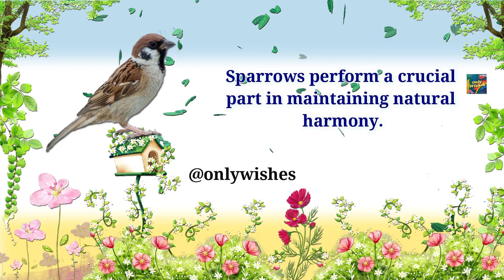Happy World Sparrow Day Whatsapp Status Wishes Video Greetings Messages Video Quotes 2023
Happy World Sparrow Day Whatsapp Status Wishes Video Greetings Quotes Messages March 20, 2023

World Sparrow Day is a day designated to raise awareness of the house sparrow and then other common birds to urban environments, and of threats to their populations, observed on 20 March.

sparrow,
when is world sparrow day celebrated,
world sparrow day 2020,
World Sparrow Day facts,
facts World Sparrow Day,
sparrow day,
facts about sparrow day,
sparrow day 2023,
World Sparrow Day 2023,
World Sparrow Day,
birds,
sparrowdaywhatsappstatus,
sparrowdaywhatsappwishes,
sparrowdaywhatsappvideo,
sparrowdaywhatsappgreeting,
sparrowdayinstagramstatus,
sparrowdaywhatsapp,
sparrowdaywhatsappmessage,
world sparrow day whatsapp,